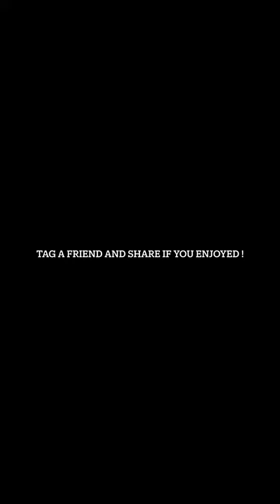Soca break up 2023 😭🤣